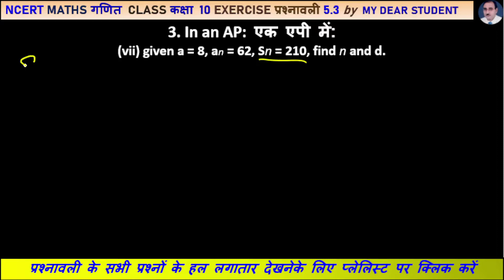10th Maths Ex5.3 Q3 Part 7 Sum of First n Terms of an AP एपी के प्रथम n पदों का योग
3. In an AP:  एक एपी में:
(vii) given a = 8, an = 62, Sn = 210, find n and d.
class 10 Arithmetic Progressions  exercise 5.3 question number 3,
math class 10 chapter 5 question 3,
Lesson 5 Arithmetic Progressions  class 10,
Arithmetic Progressions  class 10 l5

10th class maths Arithmetic Progressions  graph,